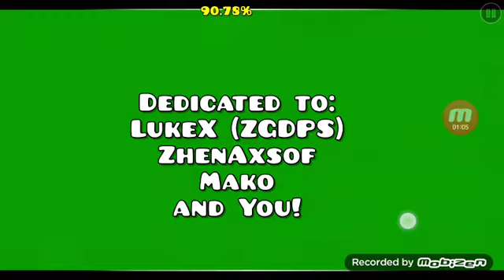C H I L L - Update 1